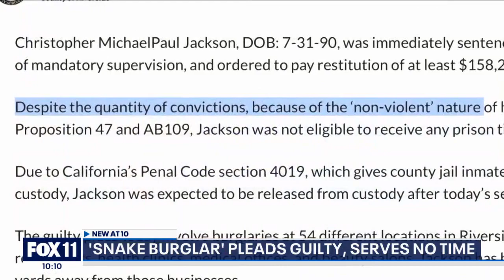Riverside 'Snake Burglar' gets no prison time despite pleading guilty to 50+ felony counts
A man who previously made headlines for being the “snake burglar" received jail – but not prison – time after pleading guilty to more than 50 counts of felony burglary.